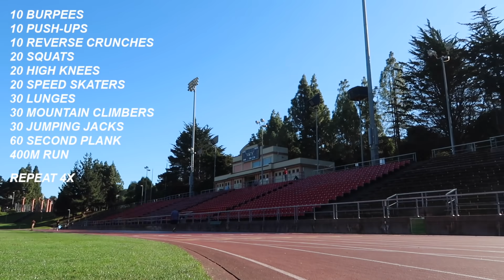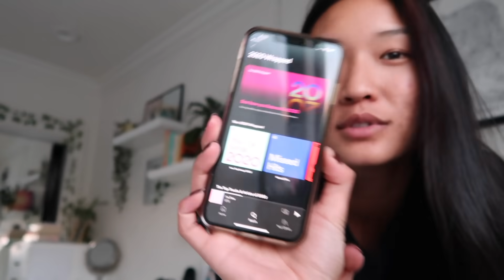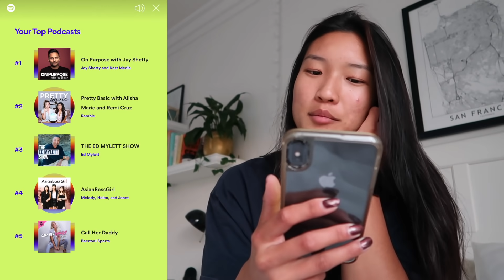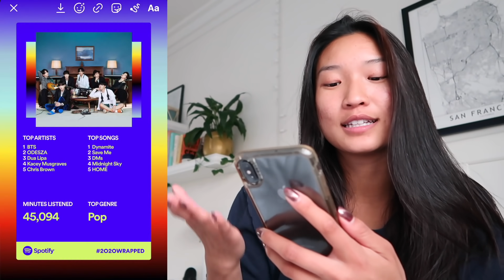IT’S VLOGMAS TIME! Cardio Circuit + Running Workout | KRISMAS DAY 1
HI FRIENDS!!! Welcome to my 5th year of Vlogmas, or should I say: KRISMAS! I can't wait to bust out content for ya'll on the daily and I hope you guys are stoked.

FREQUENTLY ASKED QUESTIONS:
❏ What school do I go to? — San Jose State University (just graduated, class of 2020 baby!)